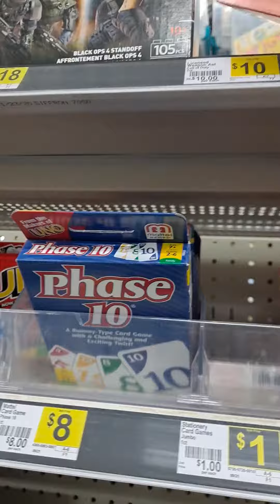On the Hunt at Dollar General for Pokémon and or Cards!